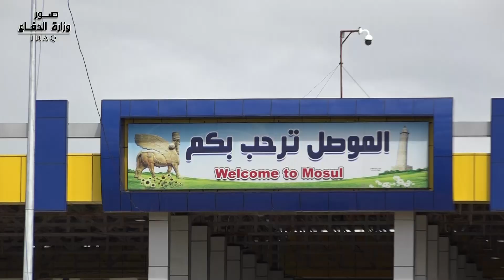التحالف الدولي يسلم الموقع الرابع الى الجيش العراقي بقيادة عمليات نينوى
وقعت اتفاقية لسحب قوات التحالف الدولي من مواقع القصور في الموصل بين الجانبين العراقي والامريكي، وجرى التوقيع بحضور ممثل عن رئاسة الوزراء وقائد عمليات نينوى وعدد من ضباط وزارة الدفاع وعدد من ضباط الجيش الامريكي المسؤوليين عن الموقع
يشار الى ان المواقع اصبحت تابعة لقياده عمليات نينوى وتعتبر المهمة الرابعة التي يتم تسليم مهامها للقوات العراقية بعد قواعد القائم والقيارة وقاعده (k1) .